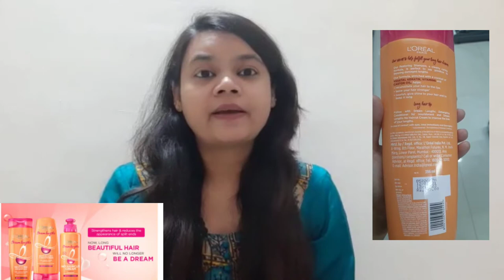🟥LOREAL PARIS DREAM LENGTH SHAMPOO CONDITIONER & HAIR CREAM REVIEW/ बार बार बाल कटवाने की जरूरत नही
L'Oréal Paris Dream Lengths No Haircut Cream (Leave-In Conditioner)  (200 ml)

Hii Guys🙋
Is video me Loreal dreamlength restoring shampoo ka review kiya hai jo ki paraben sulphate free hai vegan hai and vegetable keratin,castor oil and vitamin pp and b3 se milkar bna hai.
ye shampoo apki length ko 3 cm tk protect krta khai.
balo ko tangle free bnaega,dryness km karega ,strong bnaega and hair growth ko promote krta hai.
ye range ke 3 products hai shampoo,conditioner and hair cfream ye teeno sath me milkar bht achha kaam krte hai.
aap ek baar jaroor try kare.
 ye shampoo 4 sizes me available hai .
aap purchase krna chahte hai to is link ko follow kare

L'Oréal Paris Dream Lengths No Haircut Cream Leave-In Conditioner, 200ml

thanks😍
Email- (business and collab)

l'oreal paris dream lengths
l'oreal paris dream length

l'oreal paris dream lengths no haircut cream
l'oreal paris cream